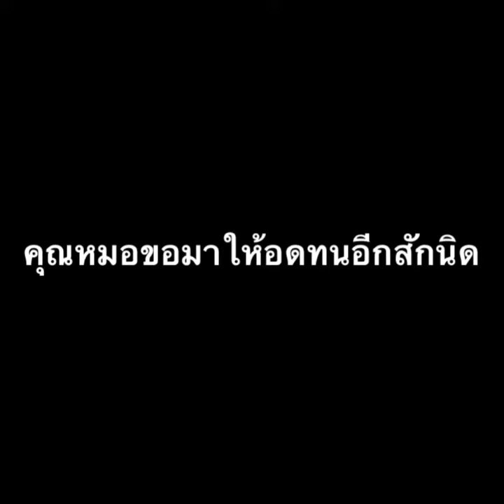MV# คุณหมอขอมา#เพลงนี้เป็นต้นแบบก่อนทำMVจริง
กักตัวอยู่บ้านเลยเกิดแรงบันดาลใจ เห็นหมอทุกวันเลยเป็นfc แต่งเล่นๆกลายเป็นต้องทำจริงๆ